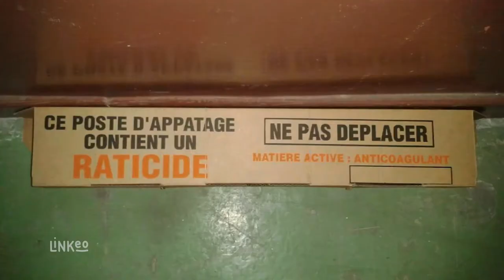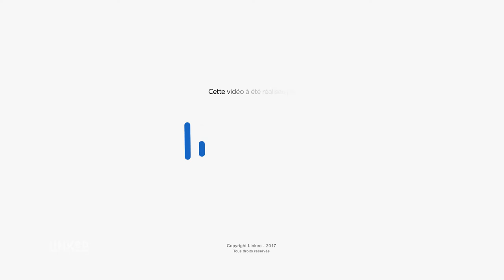Assainissement, ventilation, lutte anti-parasitaire : AVH SERVICES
Bonjour, la société AVH Services fondée en 1998 vous propose son expérience et son savoir faire en matière d’assainissement, de ventilation et de lutte anti-parasitaire.
Nous intervenons en Haute-Normandie et en Ile-de-France, que ce soit pour des particuliers, des professionnels ou des collectivités.

Nous réalisons vos travaux de curage, détartrage et entretien de canalisations d’évacuation des eaux usées et pluviales, mais également sur les postes de relevage.

Nous effectuons aussi l’installation, l’entretien et le dépannage de VMC, climatisation et autres systèmes de ventilation.

Les professionnels d’AVH Services s’occupent également de la dératisation, la désinsectisation et la désinfection de vos locaux.

Quelque soit le domaine d’activité, nous intervenons en urgence si nécessaire. Alors n’hésitez pas à nous contacter en cas de besoin ou pour plus de renseignement, à bientôt.